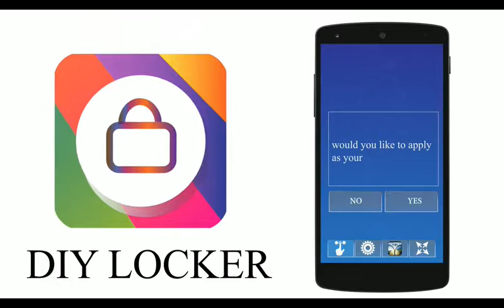DIY Photo Locker by RP infosoft for Android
DIY Photo Locker app allows you to add photos to beautiful lock screen wallpapers to set amazing lock screens.
Your friends and family will jealous for sure!

Try this new app idea and experience this impact on your phone.

Lock your phone with photos. Smooth, lite, and ready to increase your privacy security.

The world’s first DIY Photo Locker in the style of material design but supported for all devices.
DIY Photo Locker adds fun and personality to your unlocking patterns.
DIY Photo Locker provides you with beautiful wallpapers and lock screen themes with unique unlocking styles, as well as application UI design to make your phone easy to use. You can even set your idols as your screen lock, so make your cell locker different right now!

DIY Photo Locker is a completely free application for your smart phone.

Features:

✔ Full HD graphics.
✔ 10 beautiful locker themes.
✔ More themes automatically added when you update app.
✔ Customized wallpaper changer for lock screen.
✔ DIY Photo Locker can be set as a screen locker.
✔ DIY Photo Locker is one of the most effective Lock screen app in play store.
✔ DIY Photo Locker Works as even offline also.
✔ DIY Photo Locker is free for you to download.